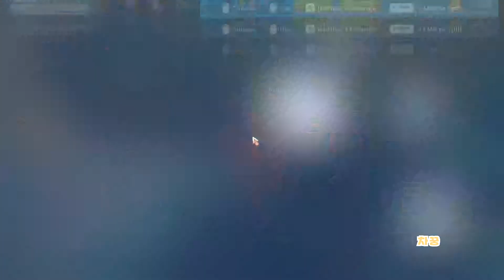[차꿍] 마이 타임 앳 포샤 [S02.E017] 2년차 봄 16일 (풍력 터빈) - 진저와의 데이트 2 (My Time At Portia)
- 아래 더보기 클릭시 추가 재생목록을 확인할 수 있습니다.